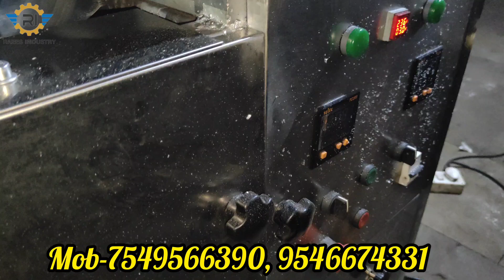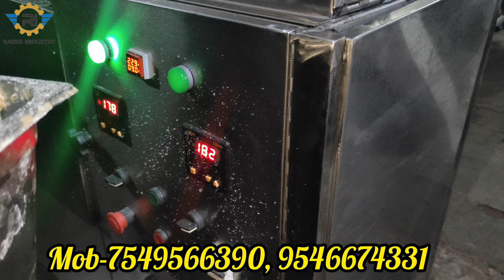roti making machine /रोटी बनाने वाली मशीन